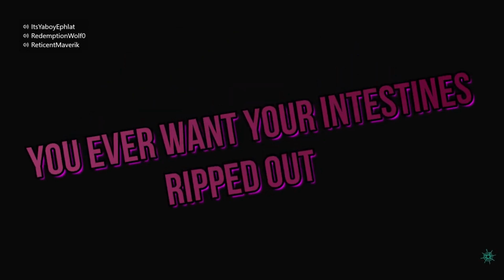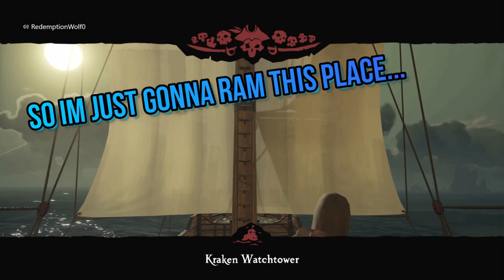Sea of thieves BUT THE GRIEFERS RUIN EVERYTHING